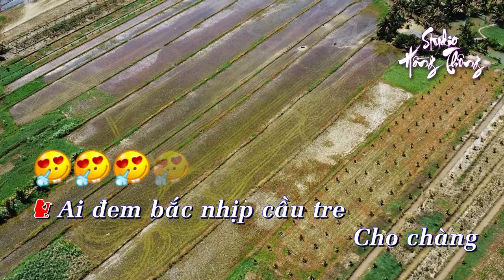Karaoke Song Ca - Mấy Nhịp Cầu Tre - Sáng tác: Hoàng Thi Thơ - Keyboard Chuyển Organ